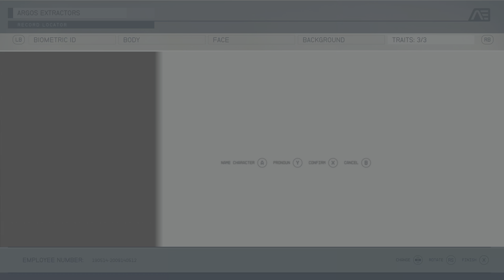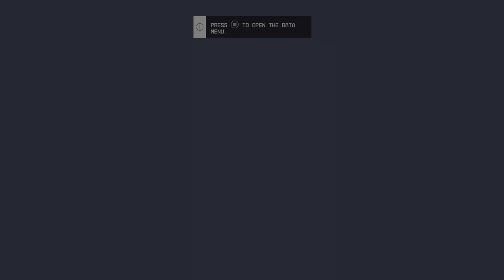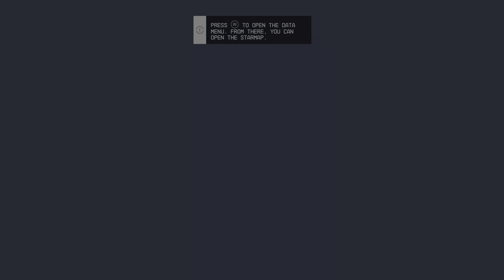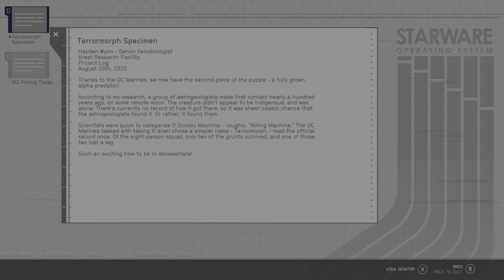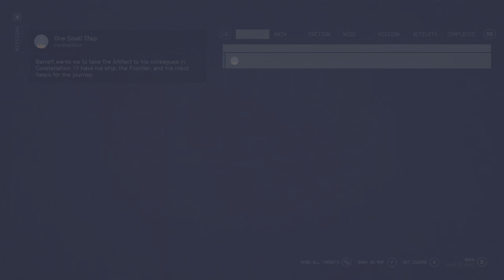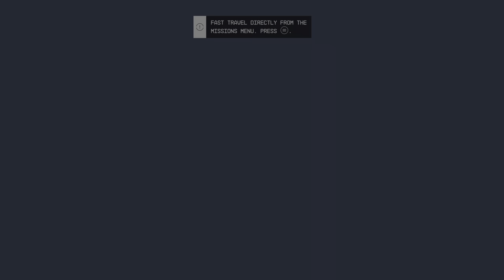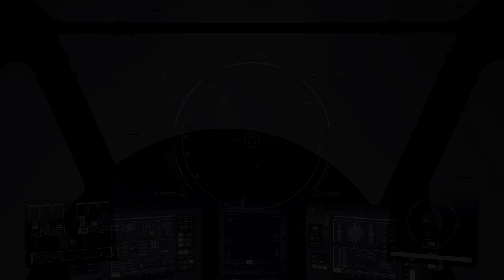Starfield (Xbox Series X) - 001 - One Small Step, Part 1 (Playthrough Complete)